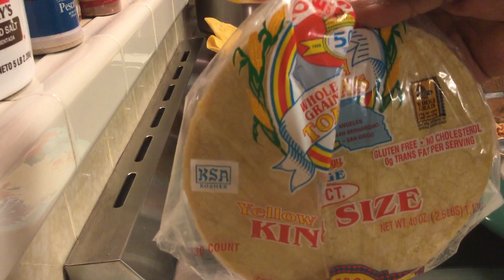#1 (Finished) Charlie’s Amazing Salmon Fish Tacos For Taco Tuesday